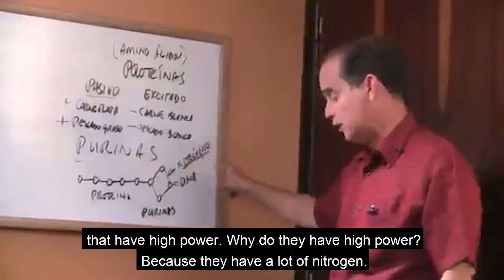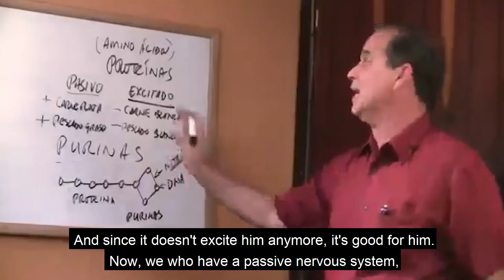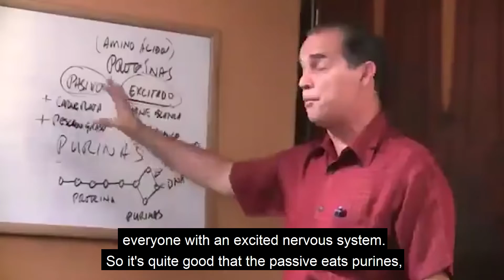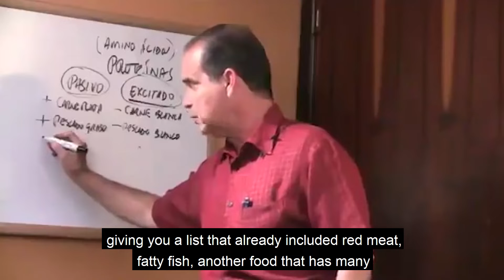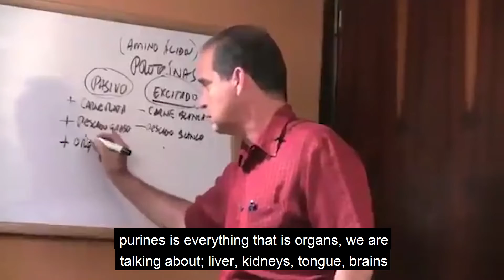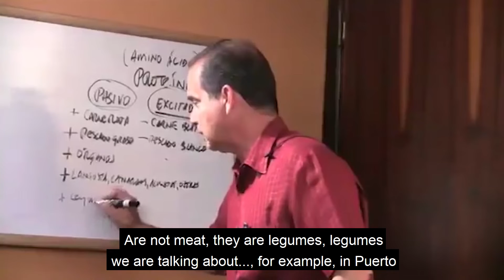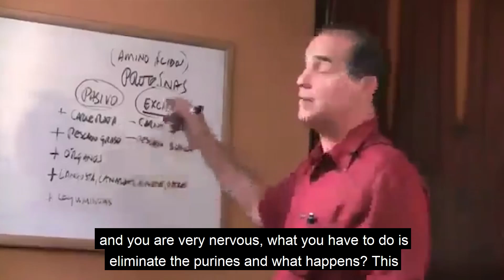#336 We continue with the purines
In this episode Frank explains what are the characteristics of purines.